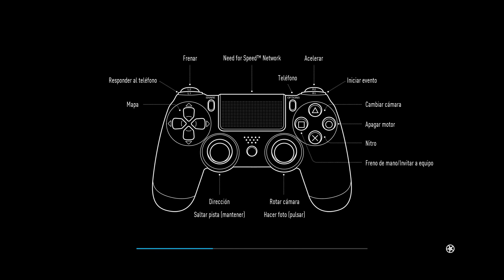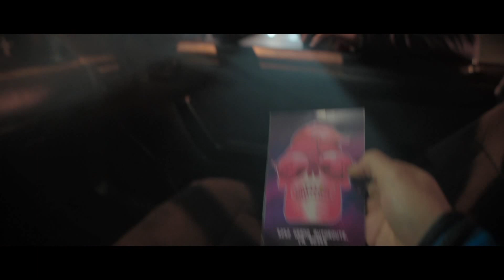Probando el subaru, iniciado en el drift || Campaña NfS || Gameplay || PS4